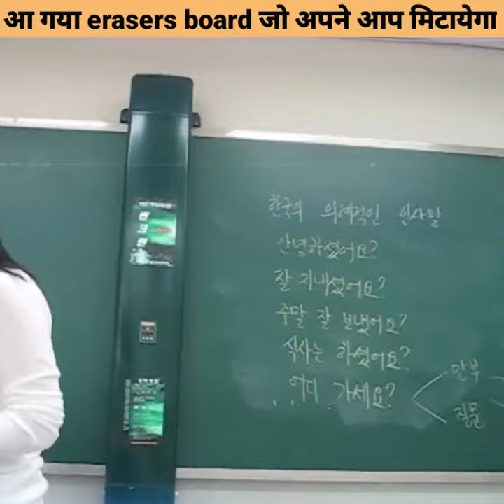लो आ गया eraser board 😯 | japan Eraser board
✅मुझे  Instagram पर  फॉलो  करना  न  भूले